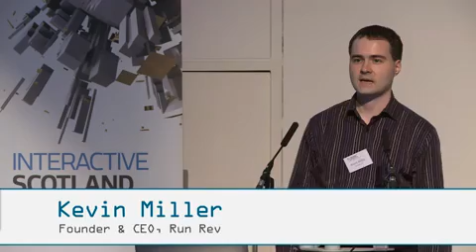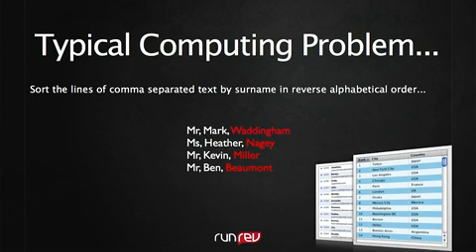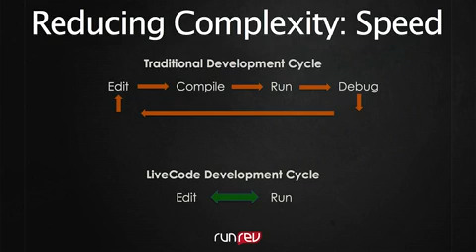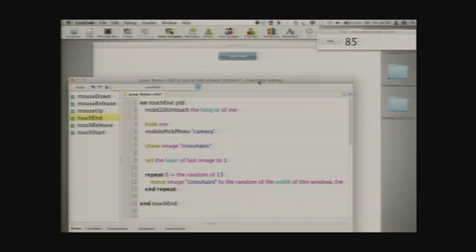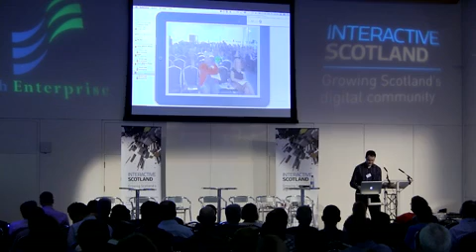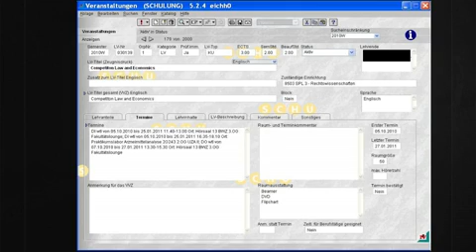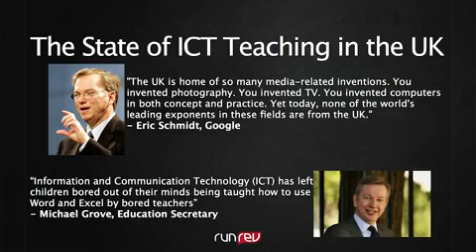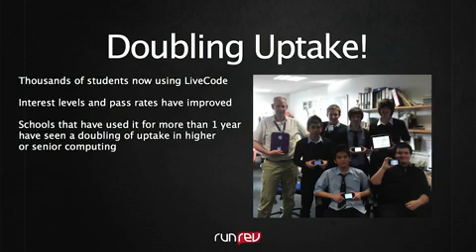Create an iPad app in 3 minutes with LiveCode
Kevin Miller CEO RunRev - presentation at the Turning Festival

► Check out the LiveCode Open Source project